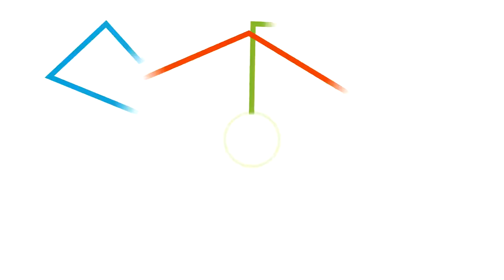Gdje ćeš za 1. maj?